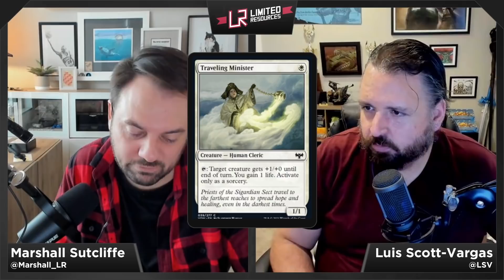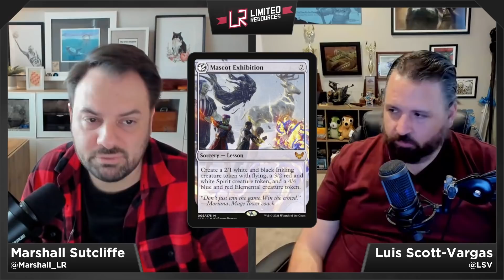Limited Resources 629 – The 2021 Limmies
This week on Limited Resources Marshall and Luis do the 2021 LR award show, the Limmies! The guys go over all of the year end Limited awards and look back at 2021 and all the sets that came out. Have a great holiday season!